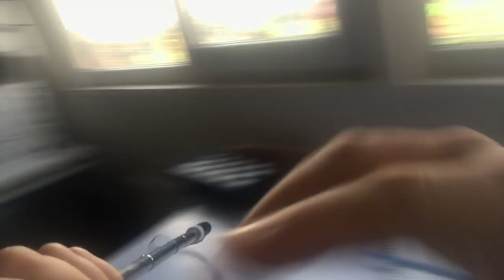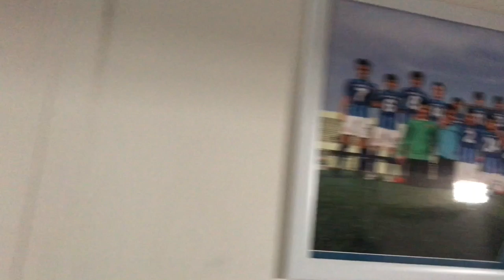VLOG | U16 FUTBOL ANTRENMANI | BİR ANTRENMAN HİKAYESİ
BİR ANTRENMAN HİKAYESİ İSİMLİ YENİ BİR VLOG İLE KARŞINIZDAYIZ. U16 TAKIMIMIZ İLE İSTANBUL KAYAŞEHİRSPOR KULÜBÜ TESİSLERİNDEN BAŞAKŞEHİR BELEDİYESİ ŞAMLAR ŞEHİT ERDEM ÖZÇELİK STADINA GİTTİĞİMİZ RUTİN GÜNLERDEN BİRİNİ KAYDA ALDIK. İYİ SEYİRLER

DİĞER VLOG VİDEOLARIMA BAKTINIZ MI ?

BU VİDEOYU BEĞENDİYSENİZ LİKE ATMAYI VE YORUM YAPMAYI UNUTMAYALIM.